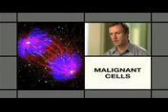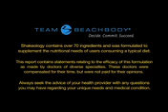Doctor's Orders: Shakeology Supports Longevity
Shakeology broke every rule in the nutrition marketing book because it put quality above all else. But even we were blown away at the outpouring of doctors who ordered and volunteered their support for this amazing product.